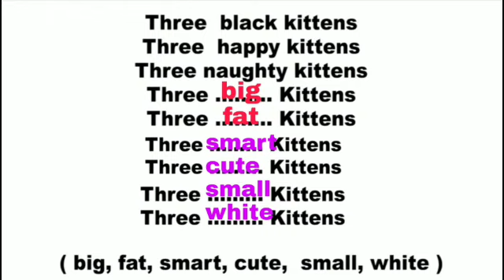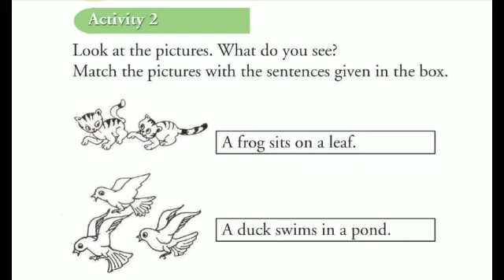Victers Class 1 English worksheet March 4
Victers Class 1 English worksheet March 4 answered